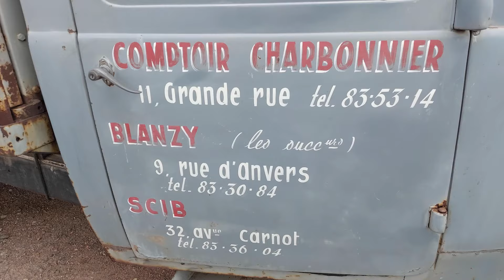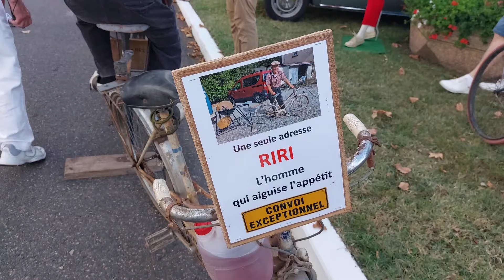Nationale 7 de la nostalgie plein le bitume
Une grande et belle concentration de véhicules anciens au départ de la station service Ozo rénovée du Coteau dans le département de la Loire. Placée cette année sous le signe du 80e anniversaire du débarquement de Normandie, la montée historique de Vendranges a fait le plein de nostalgie.